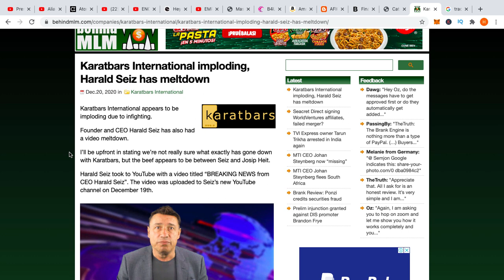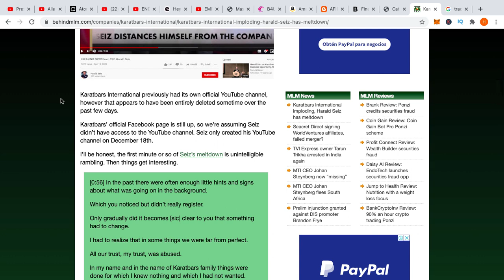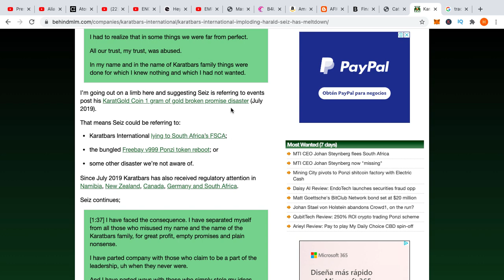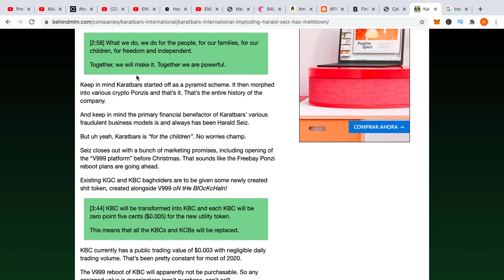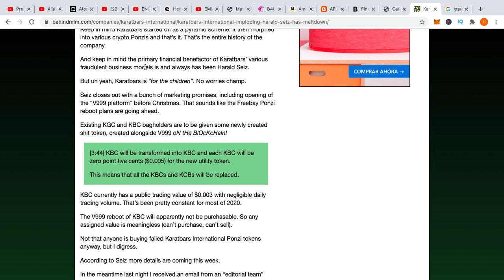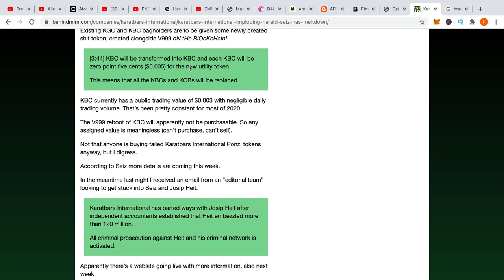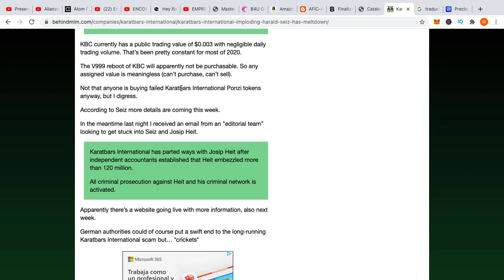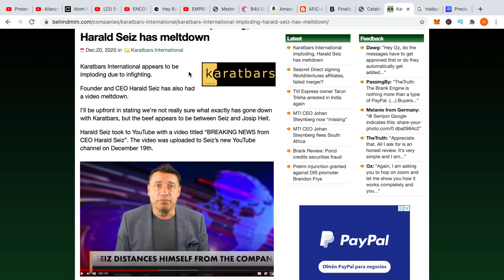⚜️Karatbars🤬: Su 🐀CEO se quiebra en vídeo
El CEO de Karatbars se ha roto en un vídeo reciente que subió muestra las inconsistencias de este fraude

¿Más Inversiones?